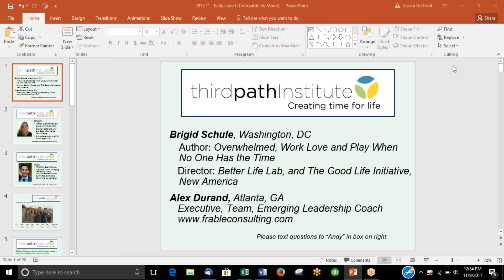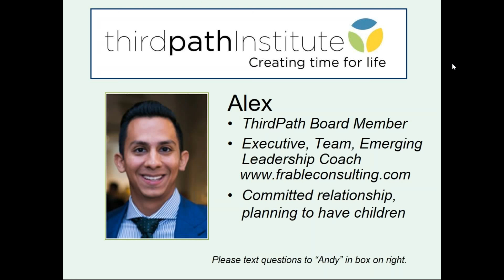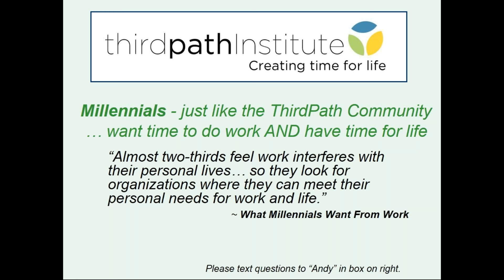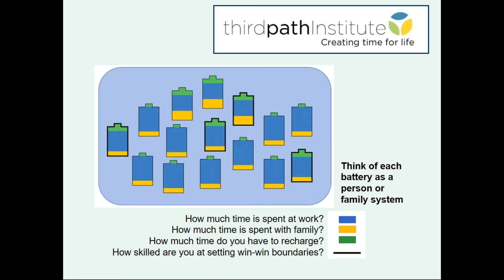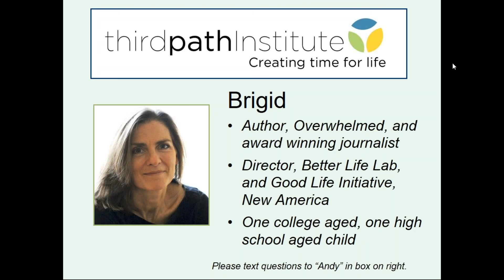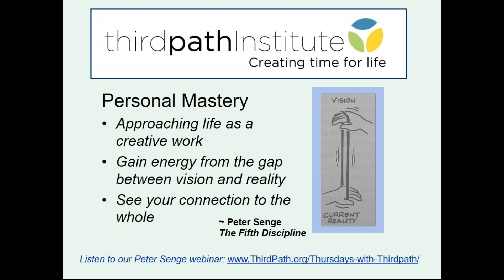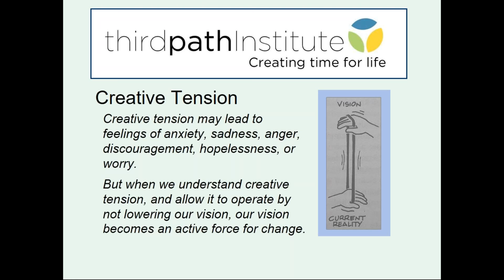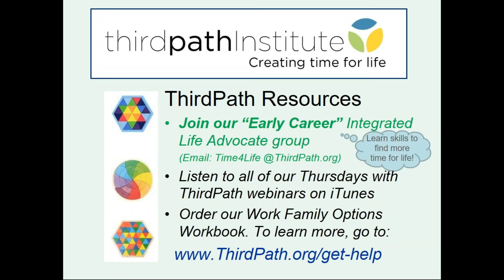November 2017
Early Career – The Right Skills Right From the Start

Brigid Schulte, author of Overwhelmed, and ThirdPath’s board member, Alex Durand, joined us to discuss the smart choices you  can make – right from the start of your career – as you launch an integrated approach to work and life.